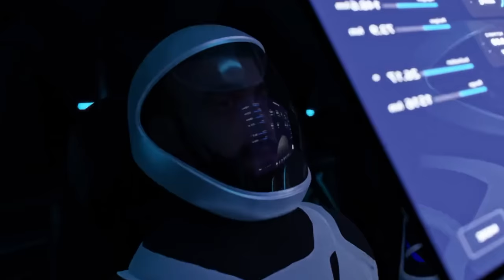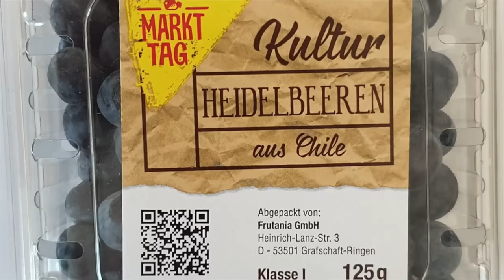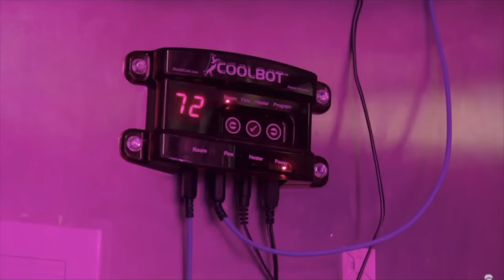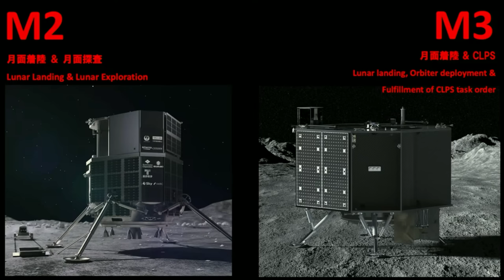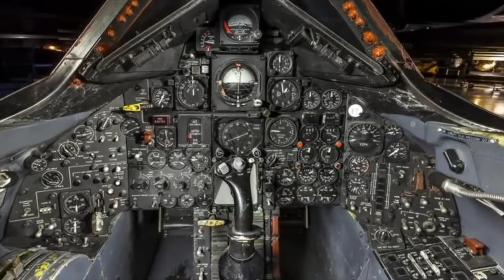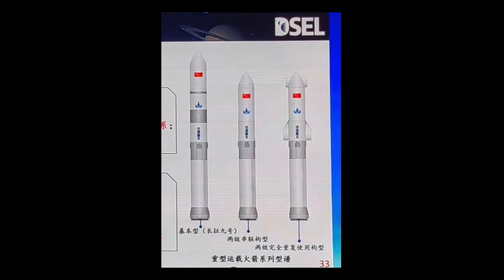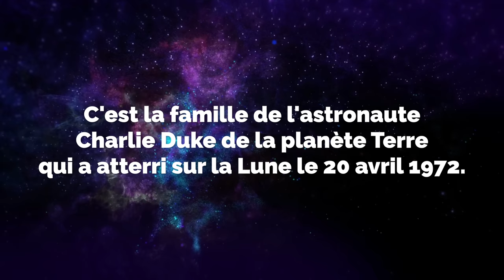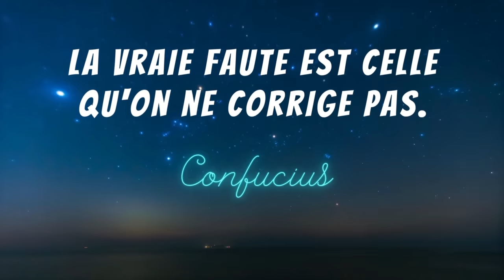Après le STARSHIP de SpaceX c’est le lancement de FALCON HEAVY | L'actualité spatiale #90🔥| BDF🌎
Aujourd’hui nous allons parler de la Falcon Heavy, l’une des fusées opérationnelles les plus puissantes au monde, qui décollera dans les prochaines heures pour son deuxième vol de l’année (son 6ème total). Cette magnifique fusée composé de trois noyaux réutilisables de neuf moteurs Falcon 9 dont les 27 moteurs Merlin génèrent ensemble plus de 5 millions de livres de poussée au décollage (désolé de dire livres, c’est SpaceX), ce qui équivaut à environ dix-huit Boeing 747.

Jeudi dernier le 20 avril, le puissant Starship de SpaceX a décollé de Boca Chica. Le véhicule, qui a subi plusieurs pannes de moteurs, a commencé à culbuter quelques minutes après le décollage et a été détruit par son système de terminaison de vol quatre minutes plus tard💥. Le pad de lancement est un désastre, et ça on le sait… Tout le monde était excité, et c’est normal, nous sommes face au plus gros lanceur. Ce lancement est un échec ou une réussite finalement ? Un vif débat entre ces deux positions a émergé rapidement après l’incident. Mais un prototype c’est fait pour être testé. C’était pareil avec la fusée Falcon 9, il y a eu beaucoup d’échecs et SpaceX s’est amélioré à chaque fois.

Pour toutes vos nouvelles du spatial et bien plus c’est ici. Bienvenue dans votre actualité spatiale Show 🔥.

Voici les sujets de la vidéo de cette semaine🧐:

🔴Depuis plusieurs semaines, le Starship SuperHeavy  prend toute la place mais n’oublions pas la Falcon Heavy qui est actuellement l’une des fusées opérationnelles les plus puissantes au monde. Et ça vaut la peine de suivre le lancement parce que les vols sont rares.🔥

🟢Connaissez-vous Kimbal, le frère d’Elon Musk, le PDG de SpaceX.🤠

🔵La semaine dernière, l’entreprise privée japonaise iSpace a tentée de faire atterrir sa mission 1 « Hakuto-R » mais le signal avec l’atterrisseur a été perdu quelques mètres avant d’atteindre le sol lunaire.🌖

🟣Aujourd’hui j’ai eu envie de vous raconter l’histoire de Bill Weaver, le pilote d’essai qui a survécu à la désintégration de son SR-71 Blackbird en passant à Mach 3,2 à 78 000 pieds.😱

Et ça complète votre actualité spatiale Show de la semaine 🔥. J’espère que vous avez apprécié cette vidéo, merci à tous pour vos commentaires et pour le pouce, ça me montre que votre passion est allumé 🔥 et ça motive. Et comme disait Confucius : la vraie faute est celle qu'on ne corrige pas. C’est vrai on a tous le droit à l’erreur, nous sommes vivant, et heureux de l’être (si on était mort on pourrait pas être heureux)…c’est juste. D’ici là n’oubliez pas d’alimenter vos passions🔥 et d’être BlueDot 🌎, parce que le futur ça commence maintenant.

Voici les nouvelles spatiales 🛰 de cette semaine:

- 00:00 -Introduction 🔰
- 03:51 - Décollage de Falcon Heavy🔥
- 06:38 -Connaissez-vous Kimbal, le frère d’Elon Musk🤠
- 10:20 - Échec de la mission Hakuto-R lors de l’atterrissage😱
- 14:16 -L’histoire de Bill Weaver et de son SR-71 Blackbird🏴‍☠️
- 21:29 -Récapitulatif de la semaine 📝
- 28:47  -Conclusion✨

go.nasa.gov/41241Y7